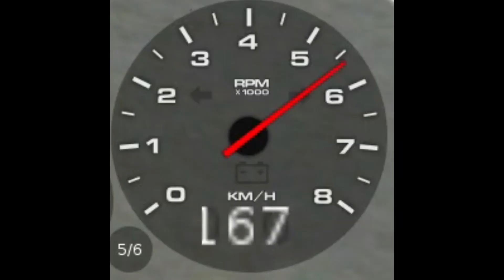Rigs of Rods multiplayer moments compilation 6